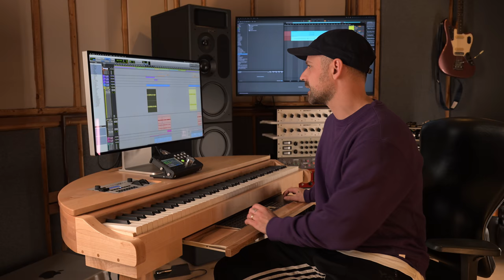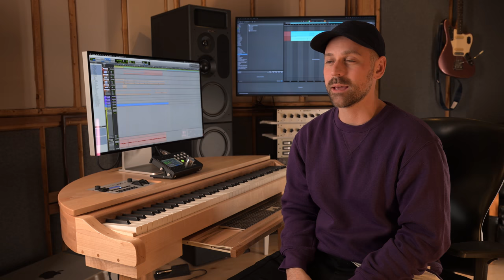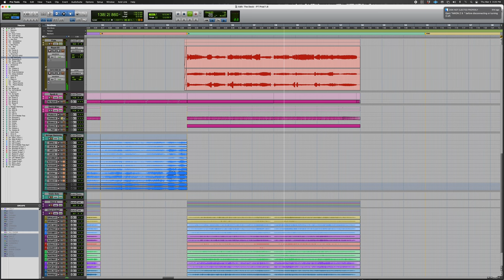The Making of The Deck Music with Ryan Lewis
Did you know that the musical mastermind, Ryan Lewis, created the music for our show? Enjoy this behind-the-scenes look at how he made it all happen.

to learn more about the show.